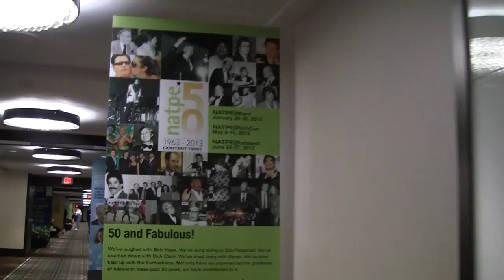BREAKING ALL THE RULES